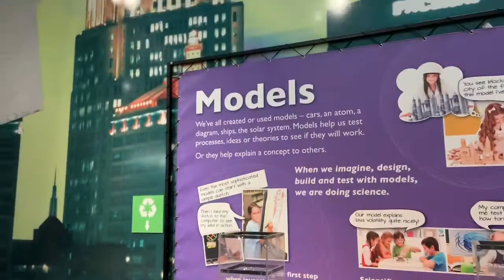Brother & Sister Playing at Kentucky Science Center in Louisville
This is one of our favorite places to be. Today the Kentucky Science Center opened up after a long COVID-19 shut down. We are happy and excited to be back here enjoying our favorite science activities.